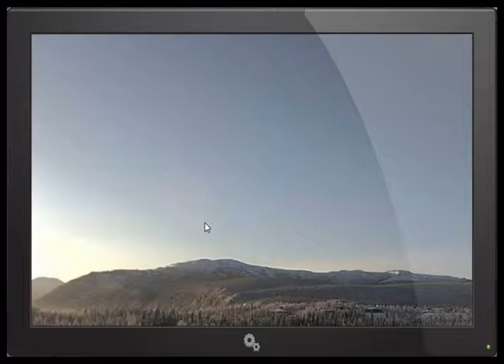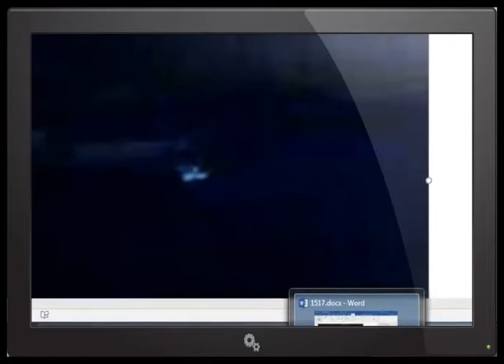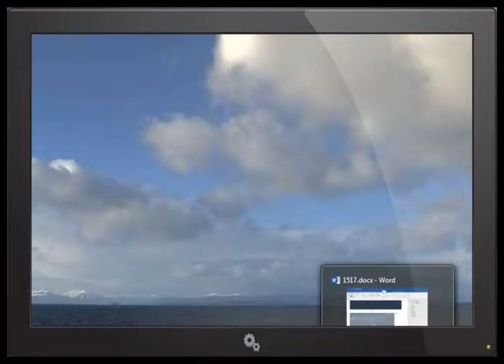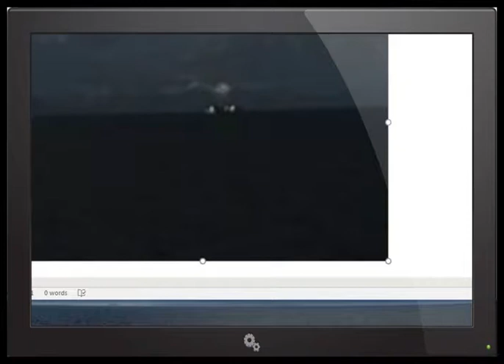Planet X and Nibiru Brown Dwarf and So Much More!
Yes the brown dwarf seen in two locations at the same time. Also, many strange objects and anomalous sun activity in central Vermont.